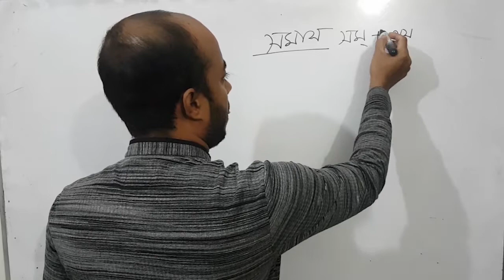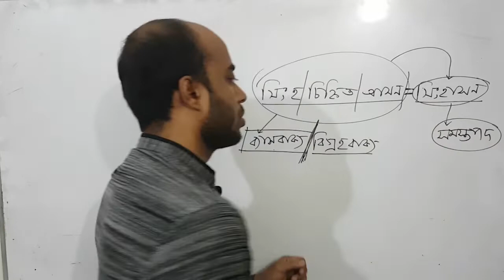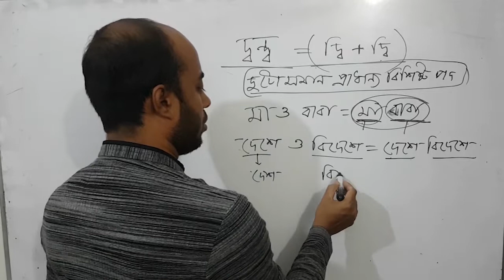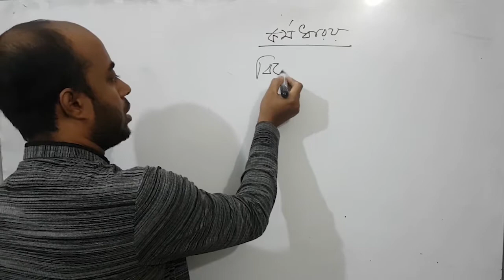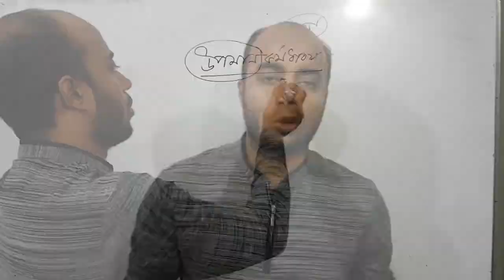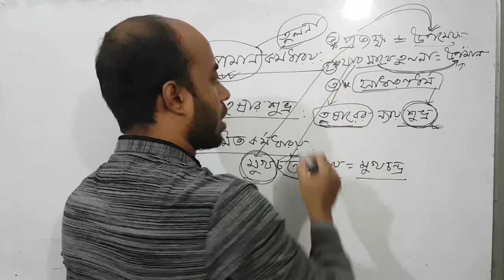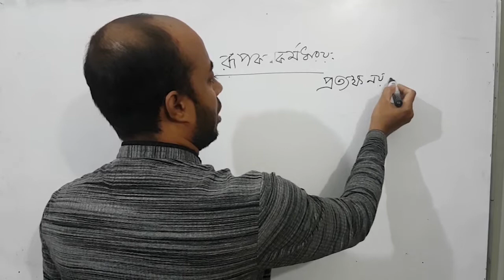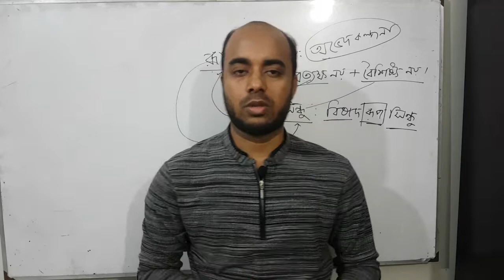41 তম BCS | bangla preparation| bangla somas part 1|বাংলা প্রস্তুতি|সমাস পার্ট ১ দ্বন্দ্ব ও কর্মধারয়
41 তম BCS bangla preparation | Bangla somas part 1
বাংলা প্রস্তুতি  |সমাস  পার্ট ১ দ্বন্দ্ব ও কর্মধারয়

In this video tutorial I have given a complete idea on Bangla somas( dondo somas and kormodharoy somas)

This video will help you to take a better preparation for BCS preliminary,bank job, bpsc,primary teachers recruitment,hsc,ssc, and university admission test.

এই ভিডিও টি বাংলা ব্যাকরণের সমাস এর উপর। আমি এখানে দ্বন্দ্ব সমাস ও কর্মধারয় সমাস নিয়ে আলোচনা করেছি।
এই ভিডিওটি দেখে আপনি শিখতে পারবেনঃ
*সমাস এর সংজ্ঞা
*ব্যাস বাক্য কাকে বলে
*সমস্তপদ কাকে বলে
*সমস্যমানপদ কাকে বলে
*পূর্ব পদ ও পরপদ কী
*দ্বন্দ্ব সমাস কী
*দ্বন্দ্ব সমাস কত প্রকার
*অলুক দ্বন্দ্ব সমাস কী
*বহুপদী দ্বন্দ্ব সমাস কী
*কর্মধারয় সমাস কী
*কর্মধারয় সমাস কত প্রকার
*মধ্যপদলোপী কর্মধারয় সমাস কী
*উপমান কর্মধারয় সমাস কী
*উপমিত কর্মধারয় সমাস কী
*রূপক কর্মধারয় সমাস কী
  আশা করছি বিসিএস প্রিলিমিনারি টেস্ট, ব্যংক জব, এইচএসসি, এসএসসি,প্রাথমিক শিক্ষক নিয়োগ ও বিশ্ববিদ্যালয় ভর্তি পরীক্ষায় কমন পরবে এই আলোচনা থেকে।

আপনি যদি বাংলা সন্ধি বিচ্ছেদ বিষয়ে দুর্বল থাকেন তবে আপনার জন্য রয়েছে অসাধারণ টেকনিক সমৃদ্ধঃ
১. পার্ট-০১

২. পার্ট ০২

কাওছার আহমদ
প্রভাষক
বাংলা বিভাগ
সিলেট সরকারি কলেজ।
৩৪ তম বিসিএস

edu bangla,